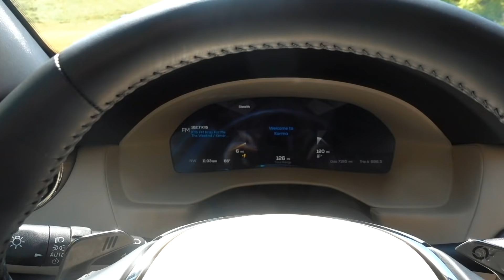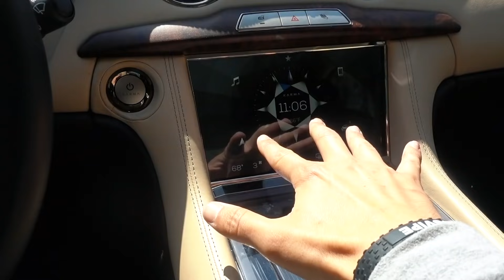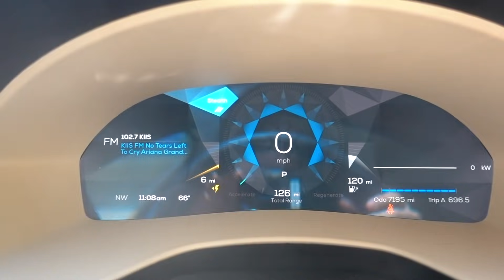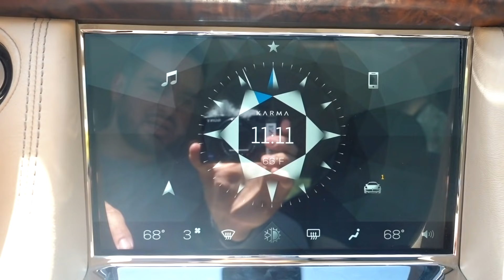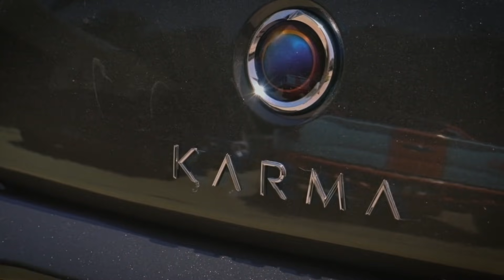Este es el peor coche caro del mundo! | Salomondrin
Mis papirrines y Pantuflitas!

Cambiándoles un poco la jugada y el ritmo quería compartir con ustedes una nueva experiencia y ver maneras de como mejorarnos a nosotros mismos si estamos haciendo mal las cosas.
Un abrazo y muy feliz día!